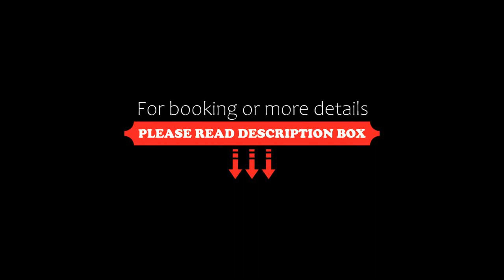Designer Loft Wenceslas Sq, Prague, Czech Republic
About Property:
You're eligible for a Genius discount at Designer Loft Wenceslas Sq! To save at this property, all you have to do is sign in.
In a central area of Prague, set within a short distance of Historical Building of the National Museum of Prague and Charles Bridge, Designer Loft Wenceslas Sq offers free WiFi, air conditioning and household amenities such as a microwave and coffee machine. It is located 3.2 km from Vysehrad Castle and provides a li...
Property Type: Hotel
Address: 20 Krakovská 5th floor, Prague, 110 00, Czech Republic
Searching For
1. Designer Loft Wenceslas Sq - Prague - Czech Republic
2. Designer Loft Wenceslas Sq - Prague - Czech Republic Address
3. Designer Loft Wenceslas Sq - Prague - Czech Republic Rooms
4. Designer Loft Wenceslas Sq - Prague - Czech Republic Amenities
5. Designer Loft Wenceslas Sq - Prague - Czech Republic Offers and Deals
Audio Credit:
Track Title: Reasons To Hope
Artist: Reed Mathis